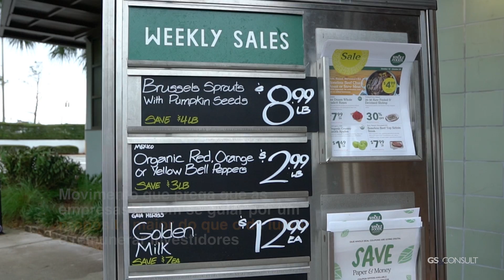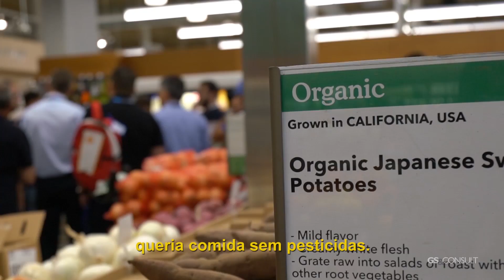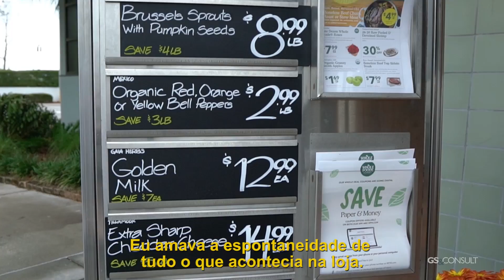Whole Foods: o Propósito através das pessoas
O Whole Foods é um dos melhores exemplos de negócios que coloca seu Propósito em prática principalmente através das pessoas. Conheçam a história da Tina, colaboradora do Whole Foods há 16 anos que tem uma história de vida diretamente ligada à empresa.